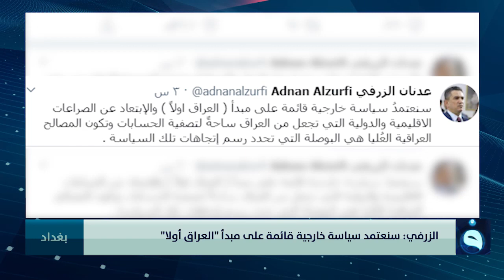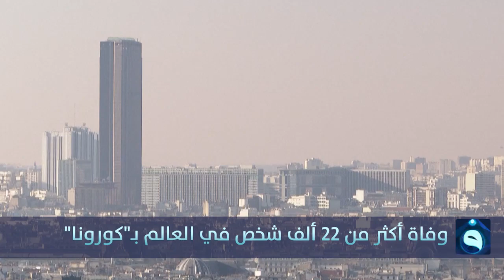الحصاد الإخباري من قناة الفلوجة مع عبد الرحمن النجار 26-3-2020